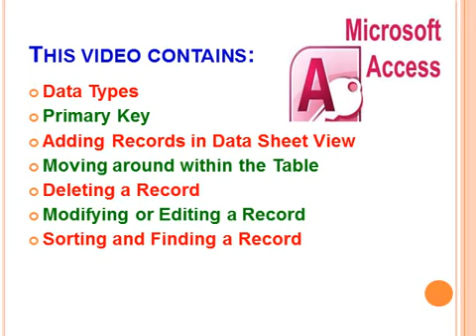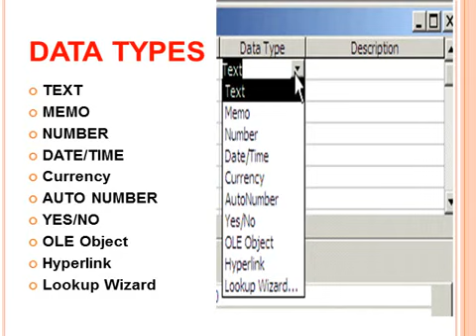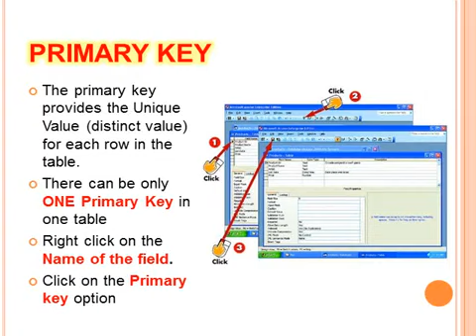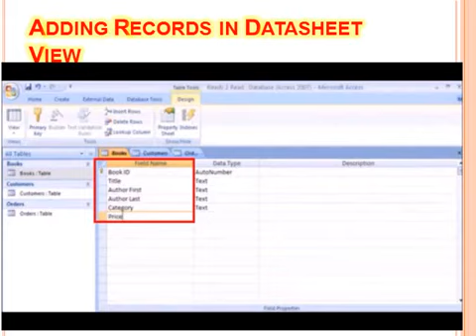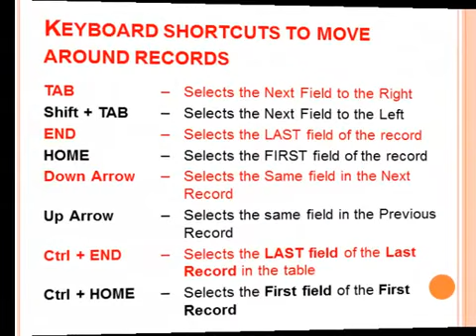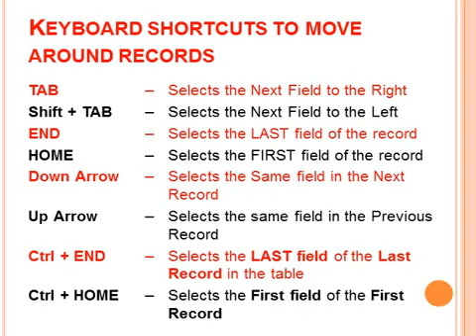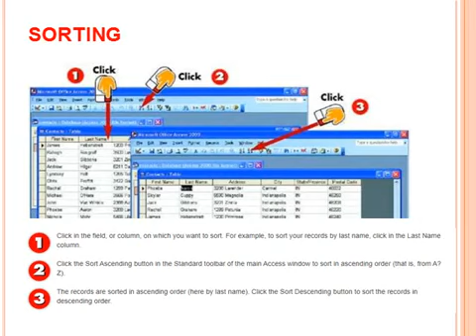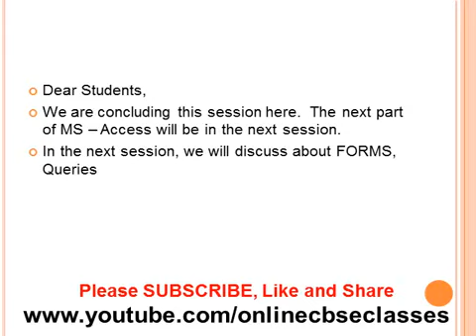MS ACCESS || CLASS VIII CBSE || COMPUTER SCIENCE || Chapter - 2 Part - 2 || By Mrs. Sithara Xavier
Class:  VIII CBSE
Subject:  COMPUTER SCIENCE
Topic:  MS ACCESS - Chapter 2 Part 2
Teacher:  Mrs. Sithara Xavier